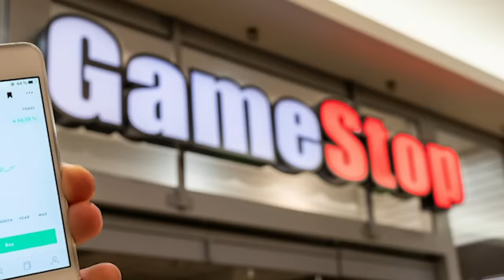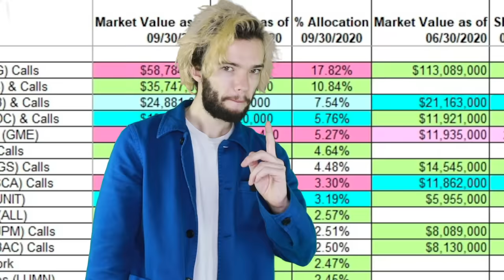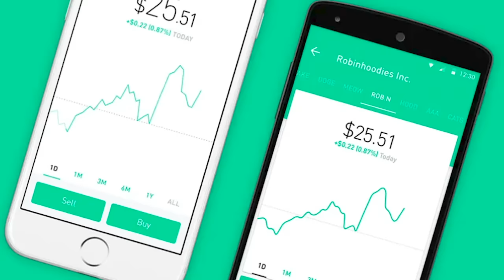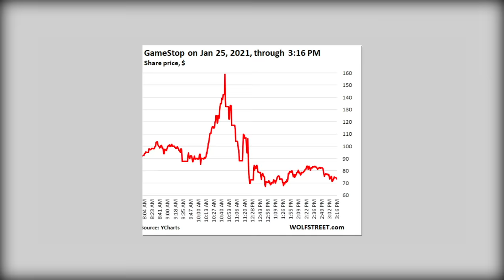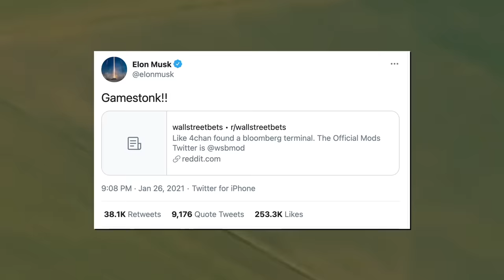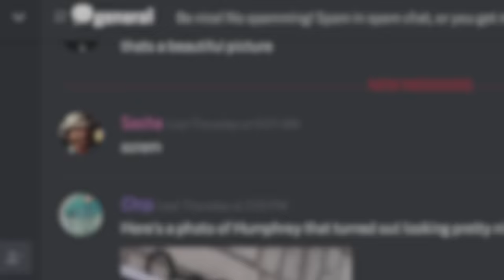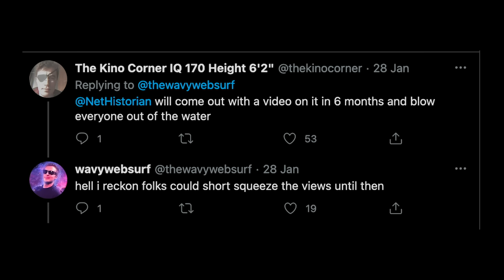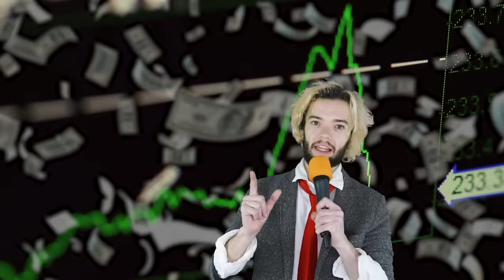The GameStop Stock Shock